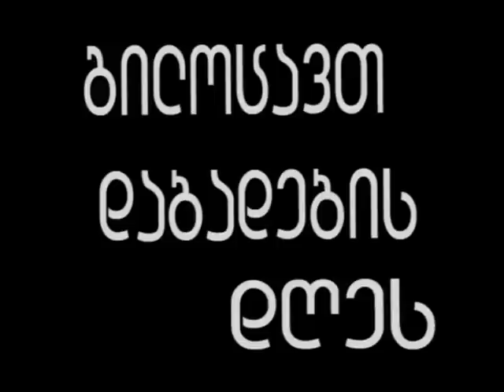პოეტი დათო არახამია